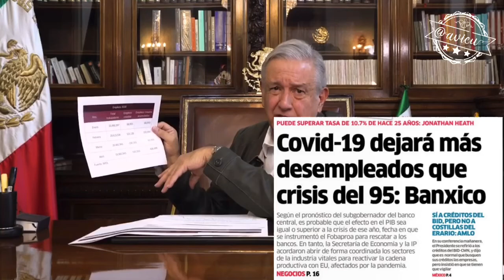Ni empleo, ni crecimiento, ni reactivación económica (resumen mensaje sabatino 🦆)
AMLO en sus mensajes de fin de semana se justifica más y demuestra más su ignorancia.
Spoiler alert🚨: quédense sentados, ni empleo, ni crecimiento, ni reactivación económica. (Oye @HLGatell también se le escapó decir que salgan a cobrar a @BancoAzteca)